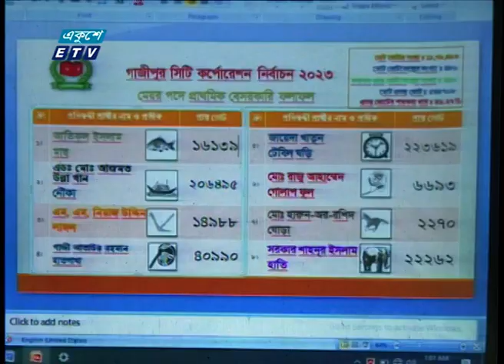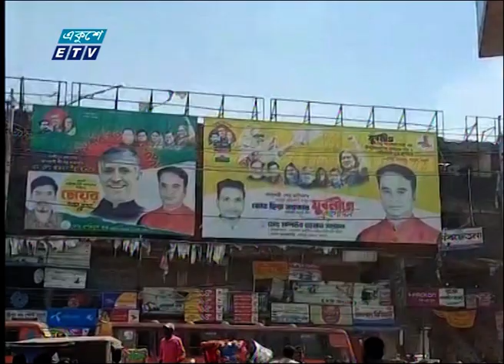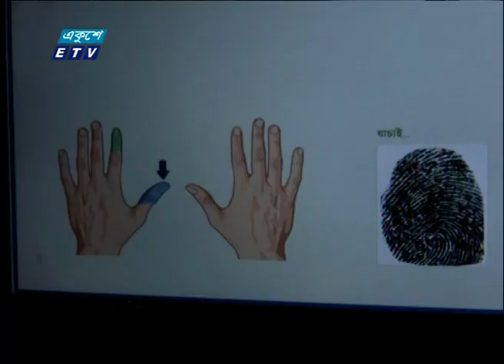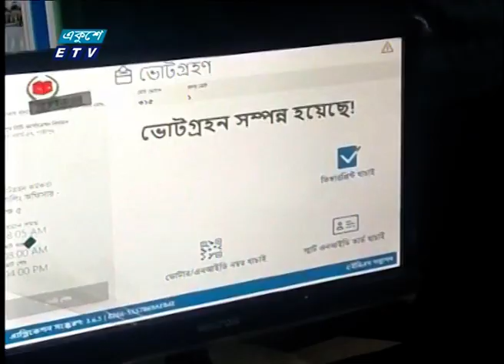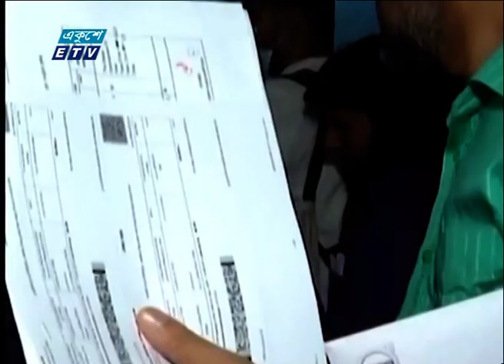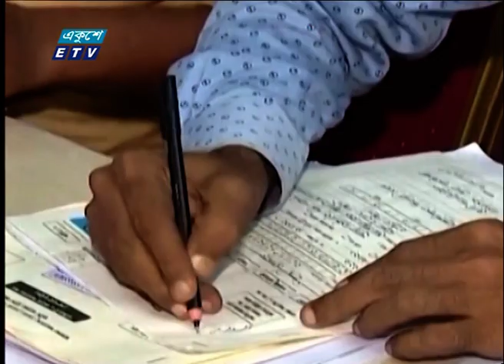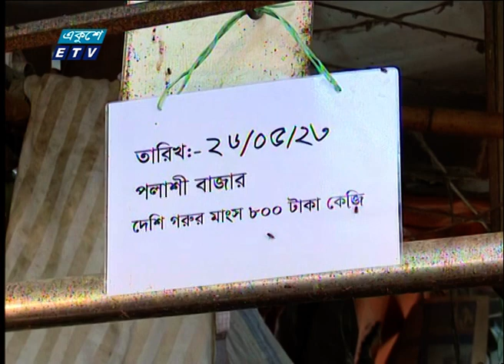01 AM News || রাত ০১টার সংবাদ || 27 May 2023 || ETV News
01 AM News || রাত ০১টার সংবাদ || 27 May 2023 || ETV News
উপস্থাপক: তানজির আহমেদ